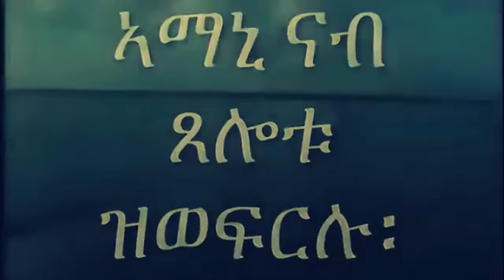Mestyat Betna | ህቡብ ጀርመናዊ ፖለቲከኛ ዓሪፉ!